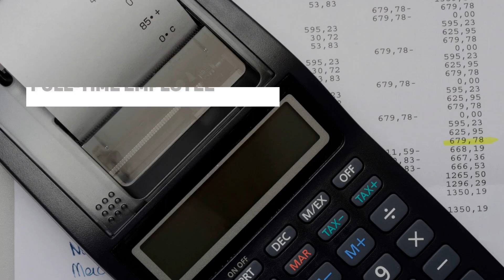Court docs: Bookkeeper stole more than half a million dollars from employer, put husband on payroll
Jennifer Horton is charged with theft and fraud in Hancock County and accused of stealing $555,968 from 2014 to 2022.